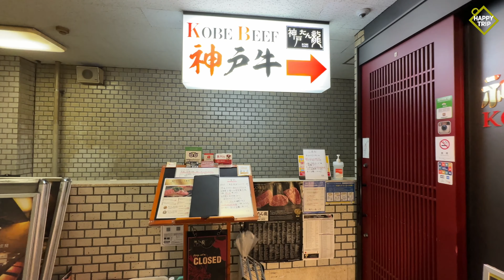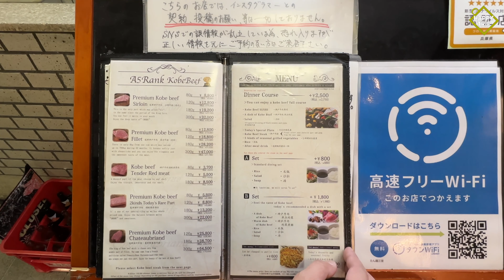Kobe Beef Wagyu Japan | Happy Trip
Kobe Beef in Japan | Kobe Wagyu Beef Japan
Kobe beef is part of the Wagyu beef family from the Tajima lineage of Japanese Black cattle.
It is known for its flavor, tenderness and well-marbled texture.
A popular way to enjoy this prized delicacy is at a Teppanyaki restaurant, where the chef prepares the meat on an iron plate in front of diners.

Let us know your thoughts on the COMMENTS section below.